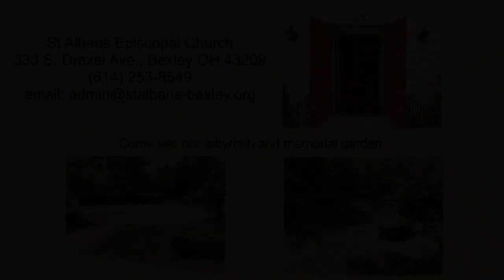Rite II - Fourth Sunday after Pentecost - 06162024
Rite II - Fourth Sunday after Pentecost
Welcome! Glad to have you worshiping with us this morning.
On the left side of the screen, Click on "The Holy Eucharist", then "The Holy Eucharist: Rite Two"
If this is your first time joining us or you would like to learn more about St. Alban's, please sign the Guest Book
Looking for a way to support the ministry happening at St. Alban's, click here for giving opportunities